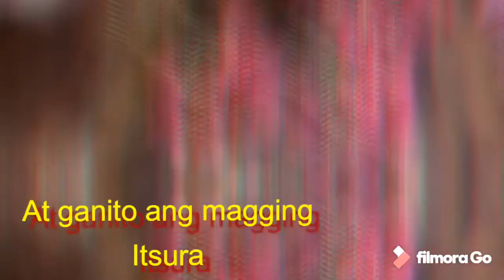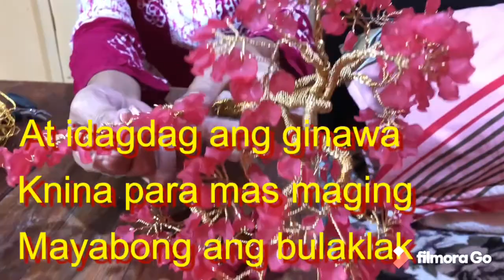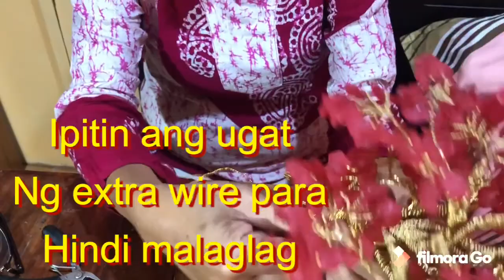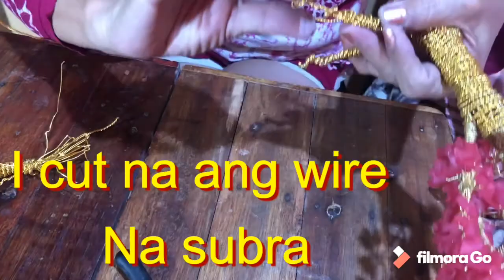Beautiful decoration part1..made in aluminum wire & Beads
Flowér